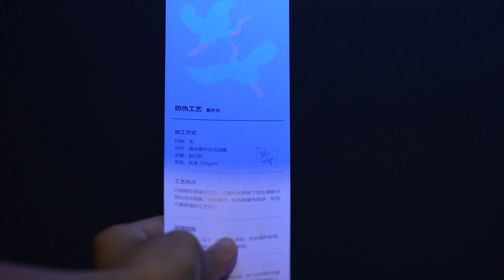L 007 防伪工艺紫外光